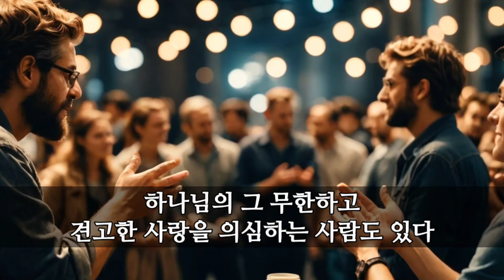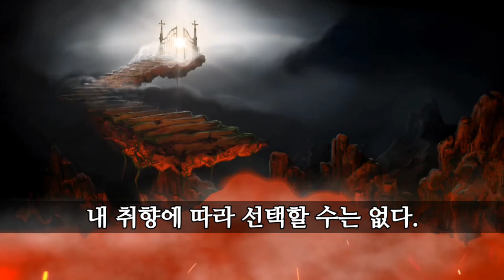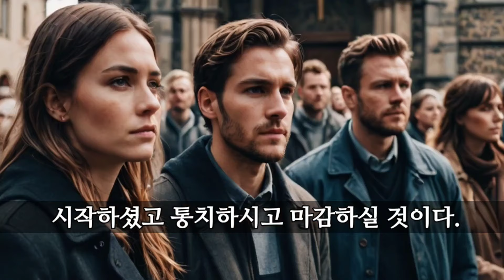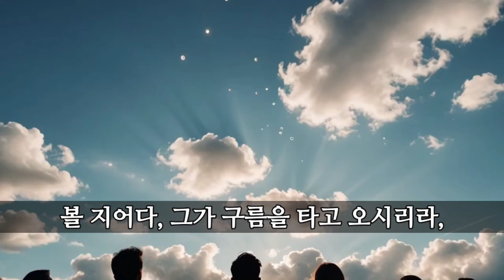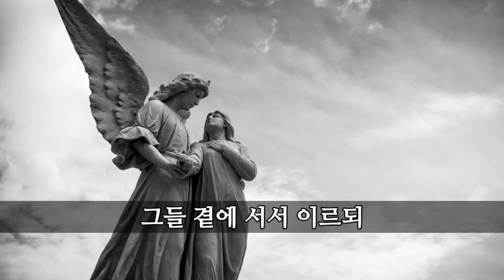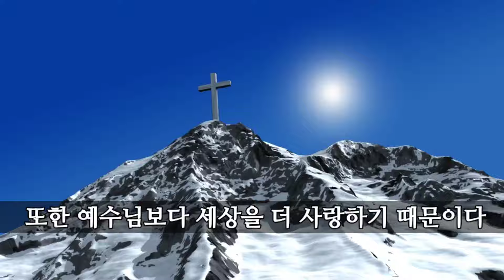장차 오실 예수 그리스도께 도전하는 사람들